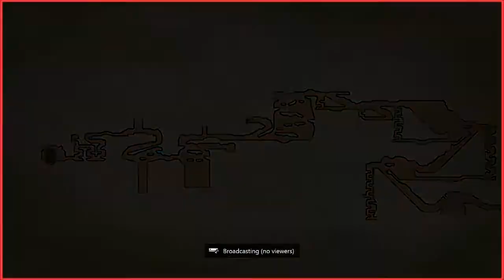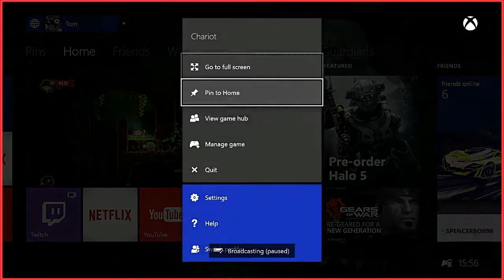Chariot ▪ Co-op ▪ Anchor ▶ 2⃣